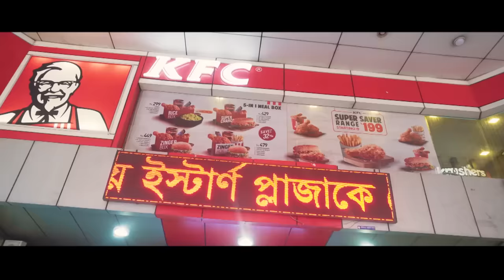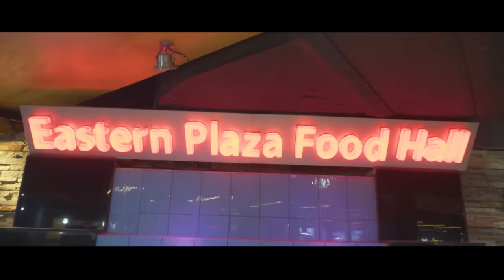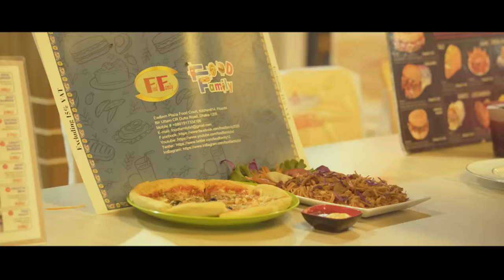সব খাবার খেয়ে শেষ করলাম | My First Food Review | Tawhid Afridi | Eastern Plaza Food Court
TAWHID AFRIDI - BANGLA FOOD REVIEW - EASTERN PLAZA FOOD COURT

Address:
Eastern Plaza Shopping Complex (Floor No. 4) Hatirpool,
TAWHID AFRIDI - BANGLA FOOD REVIEW - EASTERN PLAZA - তৌহিদ আফ্রিদি

Kw : Tawhid Afridi, Tawhid Afridi Song, Tawhid Afridi Vlog, Tawhid Afridi New Video, Tawhid Afridi Funny Video, Tawhid Afridi Tiktok, Tawhid Afridi Vlog 1, Tawhid Afridi Gaming, Tawhid Afridi Uncut, Tawhid Afridi Show, Eastern Plaza, Eastern Plaza Food Court, Food Review, Tawhid Afridi Food Review, First Food Review, Tawhid Afridi Review, Tawhid Afridi Lifestyle, Bangla Food Review, তৌহিদ আফ্রিদি, ফুড রিভিউ